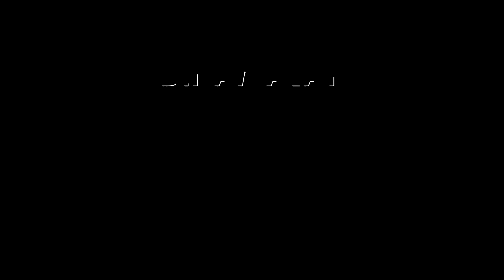பந்த் நடக்கும் கொல்கத்தாவில் உச்சகட்ட பதட்டம் | West Bengal | BJP leader | Kolkata protest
கொல்கத்தா அரசு மருத்துவமனையில் பயிற்சி பெண் டாக்டர் கொலையை கண்டித்து பச்சிம்பங்கா சத்ரா சமாஜ் (Paschimbanga Chhatra Samaj) என்ற புதிய மாணவர் அமைப்பு மிகப்பெரிய போராட்டத்தை அறிவித்தது.

முதல்வர் மம்தா பதவி விலக வலியுறுத்தி கொல்கத்தாவில் தலைமை செயலகத்தை முற்றுகையிடும் போராட்டம் நடத்தினர். போராட்டத்தில் வன்முறை வெடித்தது.